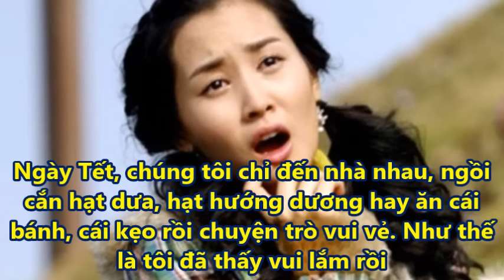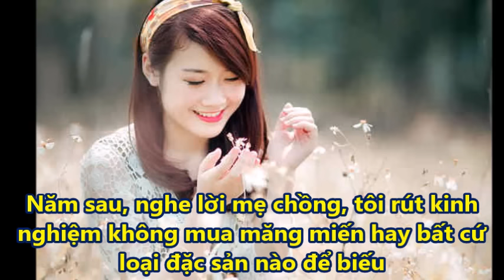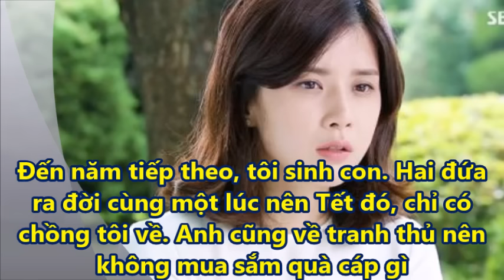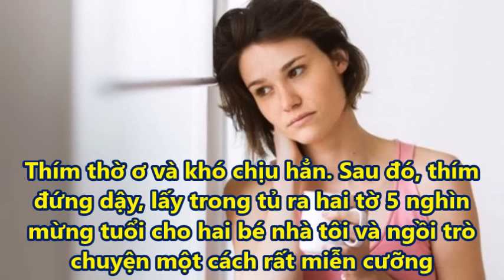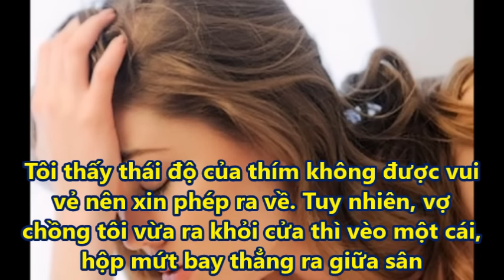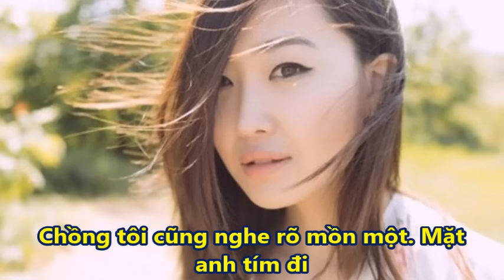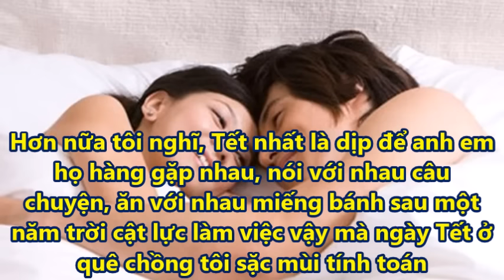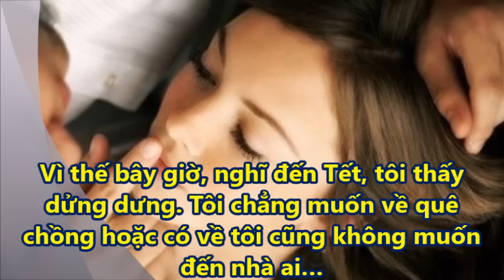Chúc Tết quê chồng: Vừa ra khỏi cửa, hộp mứt bay vèo ngoài sân